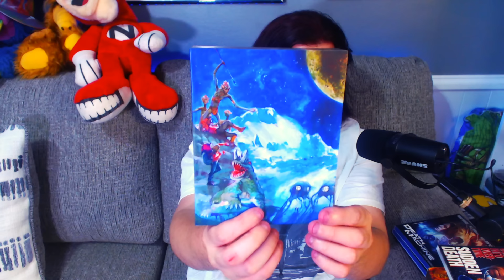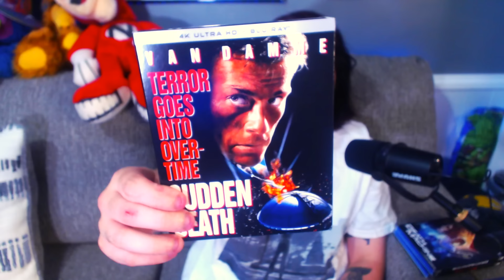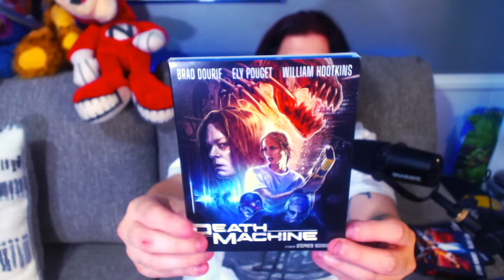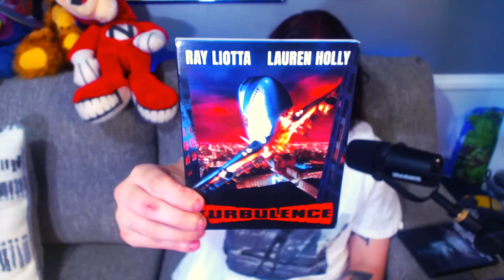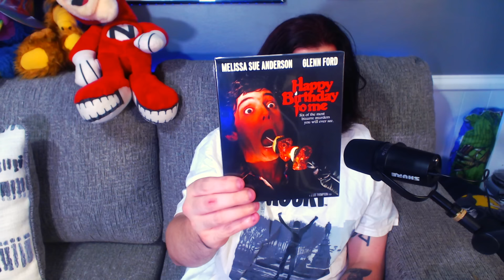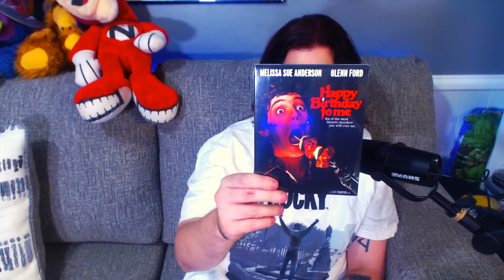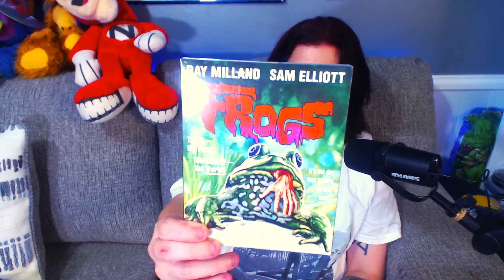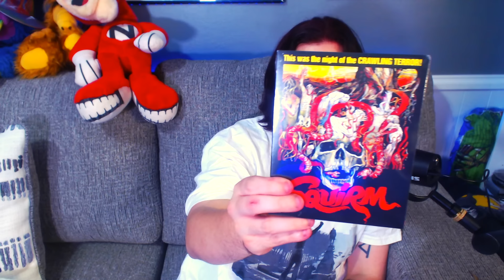Out of Print Titles are BACK! | Kino Lorber Pick ups and MORE! | Planet CHH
Send things here -
Christian Hanna
Ruston, Louisiana
71273